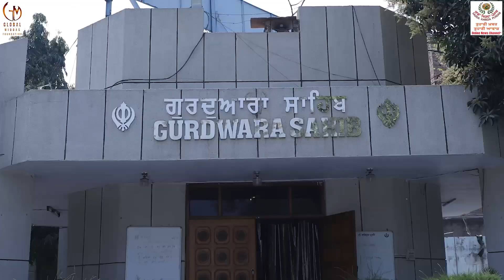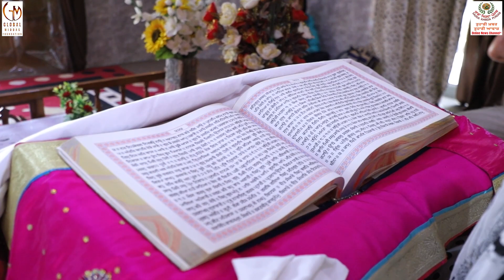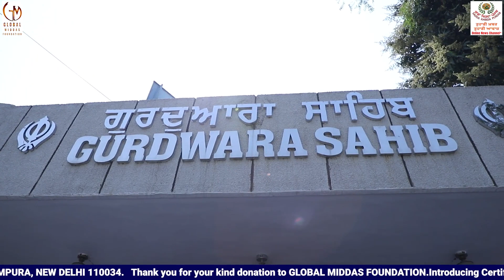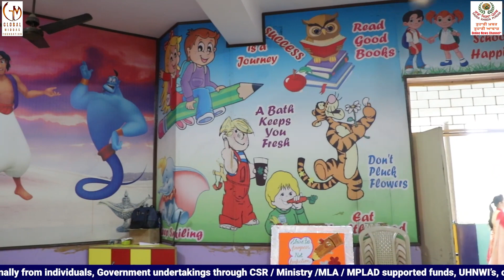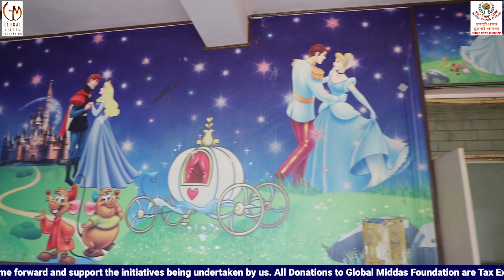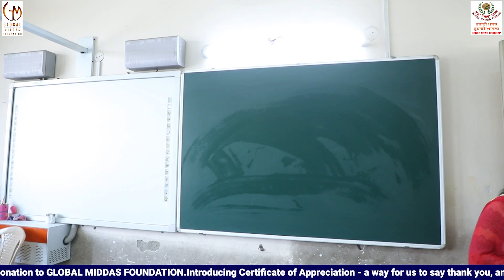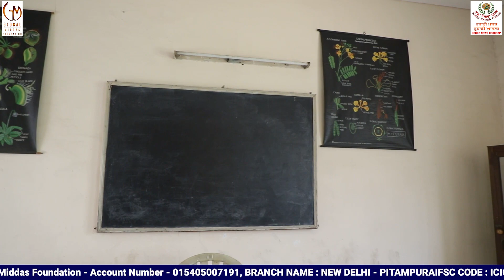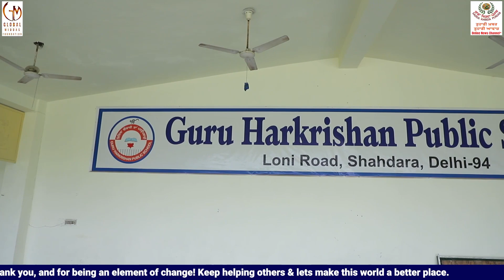Guru Harkrishan Public School, Loni Road, Shahdara, Delhi | Khalsa Education System, Episode-02